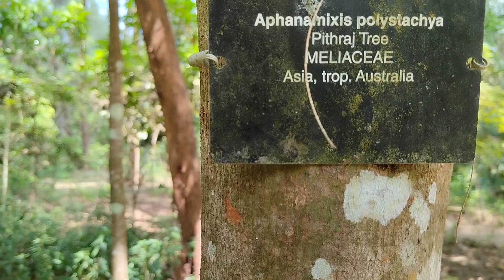CONEY ISLAND SINGAPORE